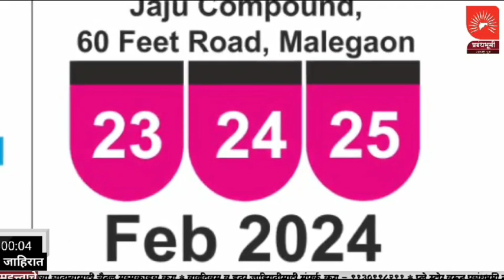आदिवासींना आदिवासी मंत्र्याकडून शेळी वाटप | DISTRIBUTION OF GOATS TO TRIBALS BY TRIBAL MINISTER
नवापूर तालुक्यात आदिवासींना आदिवासी मंत्र्याकडून शेळी वाटप.
In order to make the tribal community self-reliant, through the Integrated Tribal Development Project Nandurbar under the Tribal Development Department, distribution of goat groups to women self-help groups in Nawapur taluka, distribution of goat group selection certificates to individual beneficiaries and Shabari Adivasi Gharkul Yojana order distribution program, Tribal Development Department Minister Dr.  Vijay Kumar Gavit, Nandurbar Lok Sabha MP Dr. Hina Gavit and Zilla Zilla Parishad President Supriya Gavit distributed to the beneficiaries. Citizens of Panchkroshi were present in large numbers.

  Goat groups were given to 103 self-help groups in Nawapur taluka. A total of 546 beneficiaries of Shabari Adivasi Gharkul Yojana were distributed in Nawapur taluka. Also, 250 forest lease holder beneficiaries of Navapur taluka were given selection certificates for benefit of goat group.

 In the program  P. President Dr.  Supriya Gavit, MP Dr.  Hina Gavit expressed the occult.  In the beginning, introduction was done by Project Officer Chandrakant Pawar while the program was coordinated by Assistant Project Officer Prakash Vasave and Education Extension Officer Dyaneshwar Mali. Officers and staff of Nandurbar Integrated Tribal Development Project Office worked hard for the success of the program.